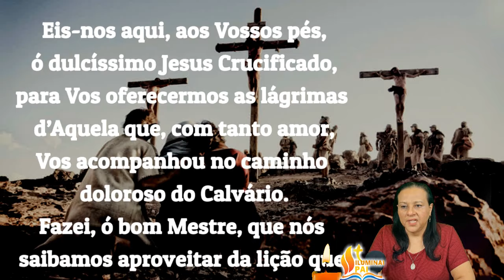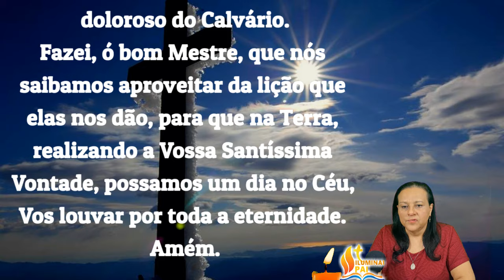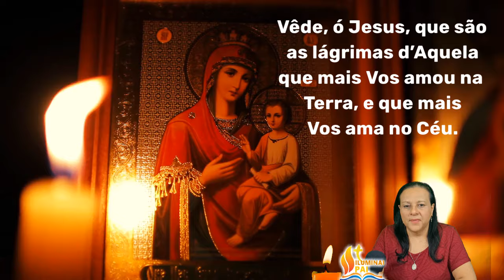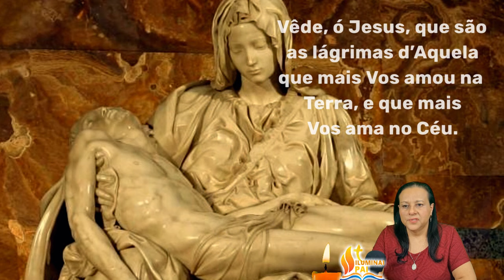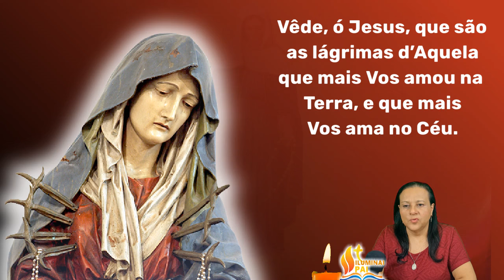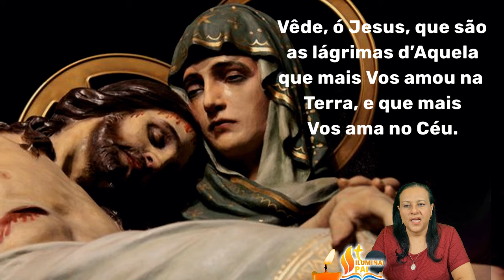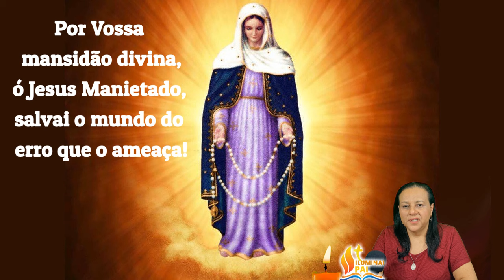31/03/2024 Oração COROA DE NOSSA SENHORA DAS LÁGRIMAS Meu Jesus ouvi os nossos rogos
"Esta é a Coroa de Minhas Lágrimas.
Por meio desta Coroa o demônio será derrotado

📢  EVANGELIZE CONOSCO!

  Iluminai PAI